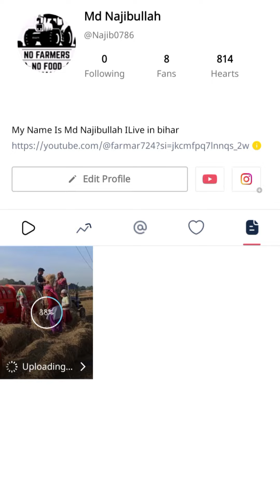धन दाने की मशीन